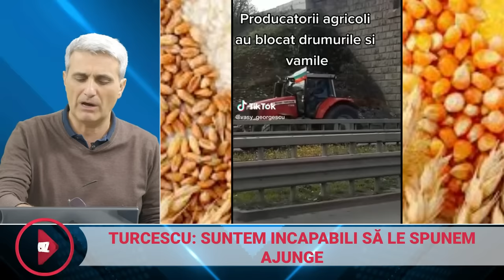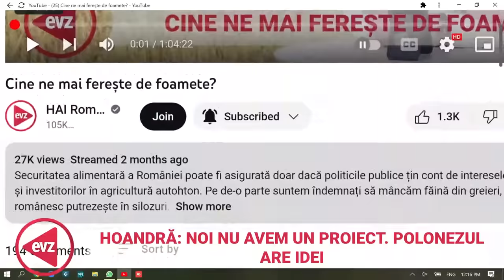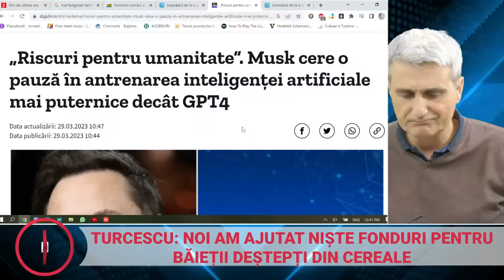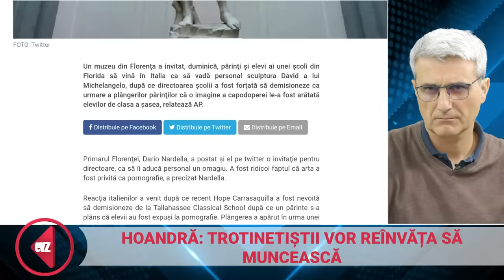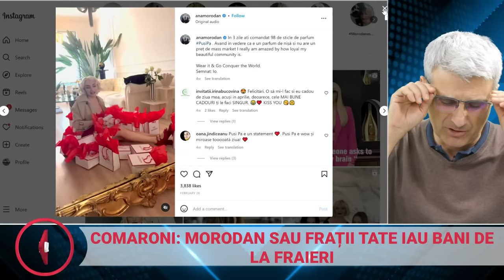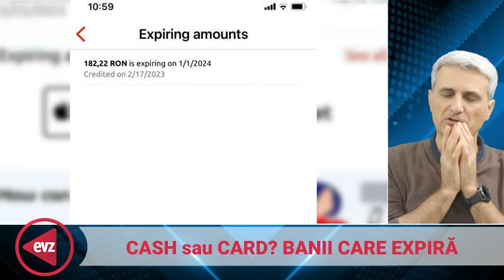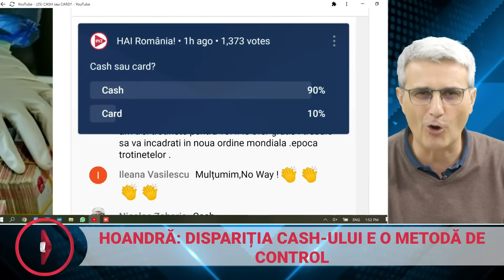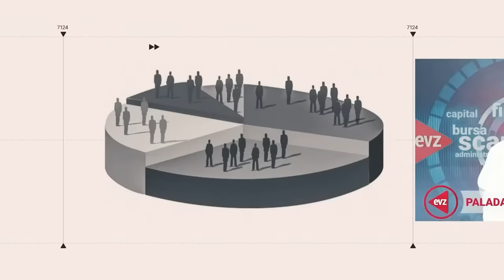CASH sau CARD?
Poate e un plan. Sau poate e doar trendul firesc al lumii în care am ajuns să trăim. Un lucru e cert: banii cash sunt din ce în ce mai greu de găsit. Şi chiar dacă ai "numerar", e din ce în ce mai complicat să-l foloseşti: unii comercianţi nu-ţi mai pot da rest, alţii pur şi simplu nu mai acceptă bancnote sau monede. Generaţia nouă plăteşte aproape exclusiv cu cardul, dar nici cardul nu mai e la modă, ci aplicațiile de tip wallet, instalate pe telefon sau pe smart-watch. Pare o chestie foarte modernă, dar apar şi semne de întrebare: cine şi de ce vrea să scoată banii fizici din circulaţie? Bogdan Comaroni, Tavi Hoandră şi Robert Turcescu pornesc dialogul pe această temă şi duc discuţia spre Klaus Schwab şi "băieţii smart" care vor să controleze tot ce mişcă, dar mai ales banii care trec la propriu dintr-un buzunar într-altul. HAI Live! să auzi cum stă treaba şi să-ţi spui punctul de vedere în chat-ul celui mai tare podcast social din România. De la 12.00, live, pe canalul de YouTube HAI ROMÂNIA şi pe pagina de Facebook evz.ro

Intră pe Aici găsești cărțile tale preferate!